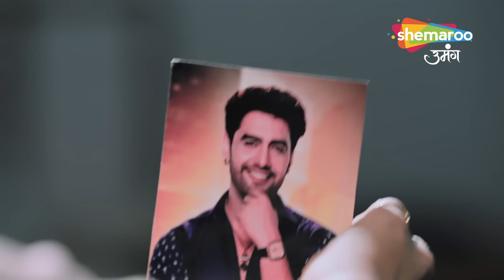Gauna Ek Pratha Hindi Drama Show- Full Ep | Kya Ho Payegi Urvashi Ki presentation ? | Ep 15